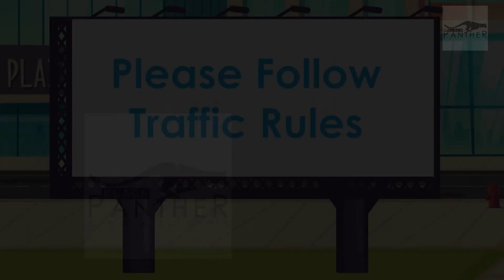Traffic signal rules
2D animation traffic signal rules